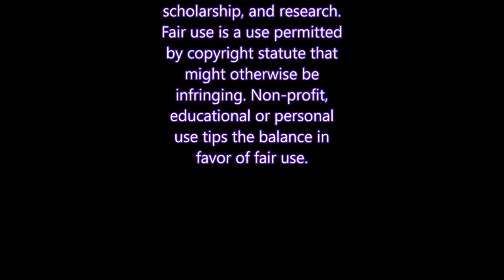American Beauty/ DIe Young MASHUP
fall out boy verses KESHA
I WILL UPLOAD A SPECIAL PLAYLIST OF THESE SONGS IN NIGHTCORE! FEEL FREE TO USE IF YOU LINK MY MASHUP AND SEND YOUR VIDEO WITH MY MUSIC TO MY EMAIL